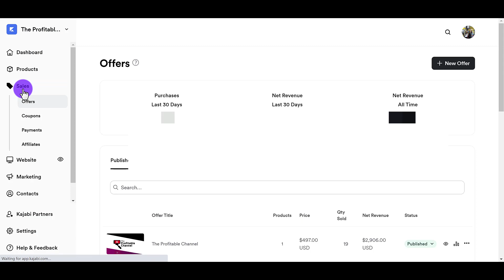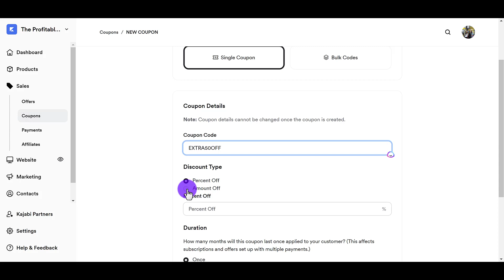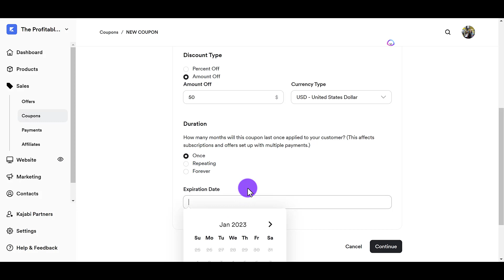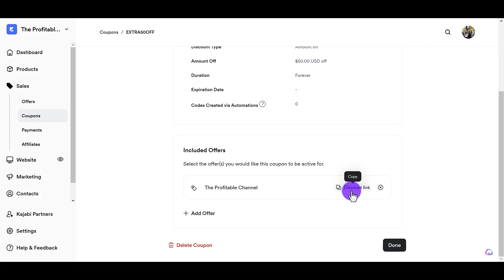How to Create a Discount Coupon Code in Kajabi | Kajabi Tutorial 2023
How to Create a Discount Coupon Code in Kajabi // Need to create a coupon code to promote your course? In this Kajabi tutorial for beginners, I'll show you how to do it step by step.

🟢 Need Help Setting Up or Developing Your Kajabi Website?  I've helped many coaches & entrepreneurs launch their courses online.

Are you a YouTuber?